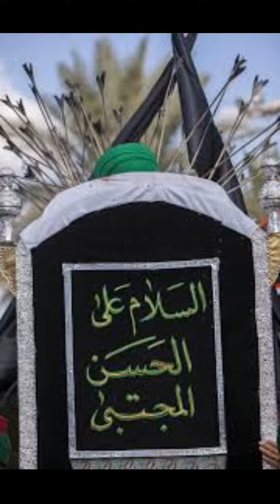قصه تسميم الإمام الحسن المجتبى عليه السلام 💔💔